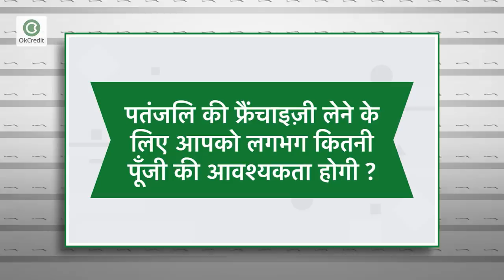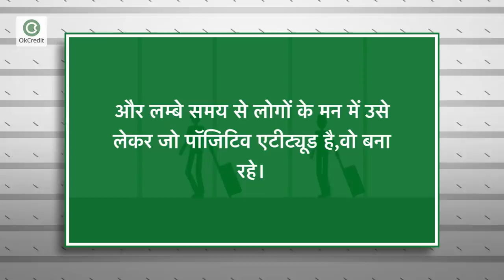पतंजलि आयुर्वेद के डिस्ट्रीब्यूटर कैसे बनें | Patanjali Ayurveda Distributorship Business in Hindi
पतंजलि आयुर्वेद के डिस्ट्रीब्यूटर कैसे बनें | Patanjali Ayurved Distributorship Business in Hindi

पतंजलि ब्रांड, वर्तमान समय में इस कंपनी की कीमत तीन हज़ार करोड़ रुपयों के करीब है और दिन प्रतिदिन ग्राहकों का भरोसा जीतते हुए यह आगे भी मुनाफे की ओर ही बढ़ रही है।अगर आप भी इस ब्रांड से खुद को जोड़कर इनके बढ़ते प्रॉफिट में हिस्सेदारी करना चाहते हैं और सोच रहे हैं कि ये कैसे मुमकिन होगा...तो यह वीडियो आपके लिए है क्युंकि आज के इस वीडियो में पतंजलि आयुर्वेद के डिस्ट्रीब्यूटर व डीलर बनने से जुड़ी सभी जानकारी आपको बताई गयी है इसीलिए वीडियो को अंत तक देखें।